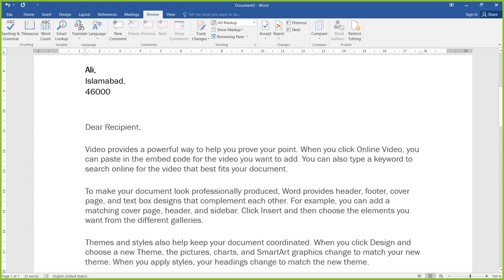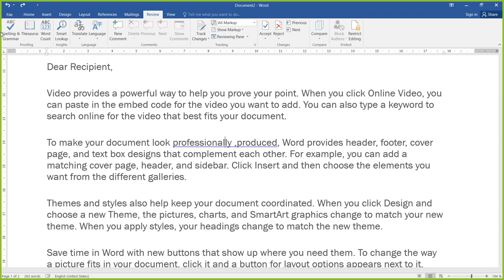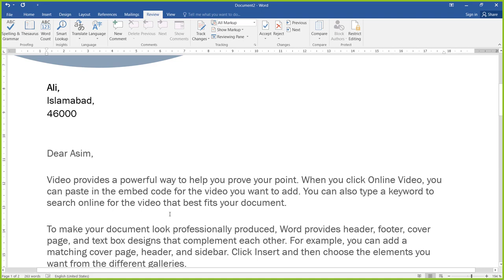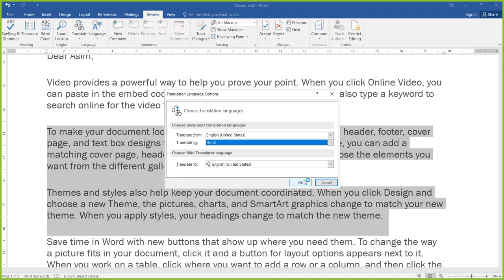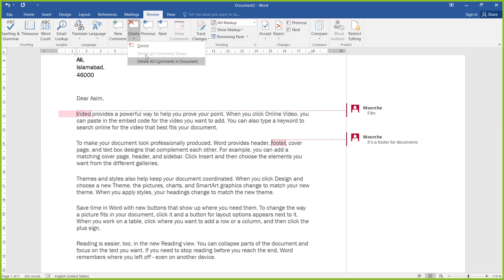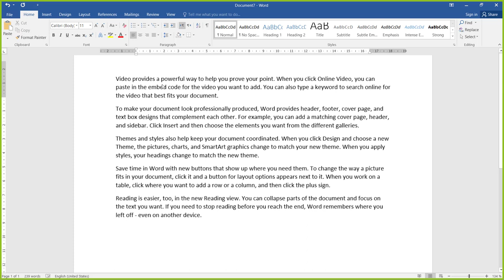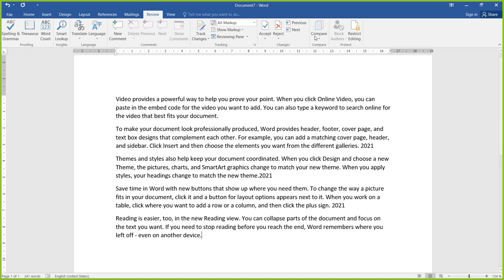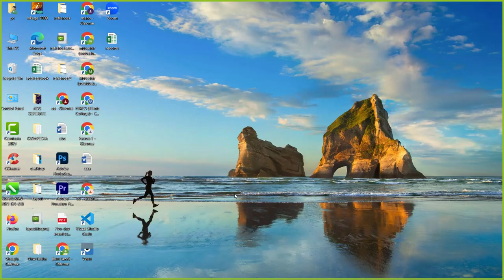Learn Microsoft Word - Review Tab Tutorial in Hindi/Urdu - Lecture # 6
Microsoft Word Hindi Tutorial - Complete MS-Word Tutorial for Beginners Is word ke tutorial me word ke review tab ko maine cover kiya hai, Isme sabhi options maine bataye aur uske ander ke sabhi options ko maine explain kiya hai - Ms-Word 2007, Ms-Word 2010, Ms-Word 2013, Ms-Word 016, Ya Microsoft word 2019 Ho in sabhi ke liye ye ek hi Word Tutorial in Hindi wala Kafi Hai...so This is the Complete Tutorial of review Tab in Ms-Word for Beginners to Advance.

Online Video Courses sikhna Matalab
1) Waqt Bachana
2) Paise Bachana
3) Advance Chije Sikhana
4) Sabse Important Khud se sikhane ki aadat Dalana sab to fayde me hai

🖥️ Features and Details of Learn More Paid Courses :
📋 Course Test ✅
🗞️ Course Completion Certificate ✅
📁 Practice files ✅
⏰ Instant Access ✅
اپنے متعلقہ شعبے میں ترقی کے خواہشمند افراد تجربے اور اسائنمنٹ کی بنیاد پر گھر بیٹھے حکومتِ پاکستان سے منظور شدہ ایک سالہ اور دو سالہ ڈپلومہ حاصل کریں۔ وہ غیر سند یافتہ ہنر مند پاکستانی جو بیرون ملک میں ہیں یا پاکستان ہی میں اس کو ڈپلومہ کی اشد ضرورت ہے، یا پھر باہر ملک جانا چاھتے ہیں اپنے تجربے کی بنیاد پر کم وقت7day میں اپنی ہی فیلڈ کا ڈپلومہ حاصل کریں.